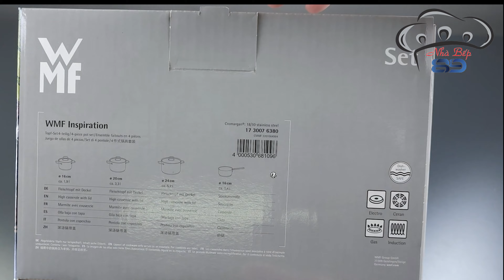Bộ nồi Wmf insprition 4- giá rẻ bất ngờ chỉ hơn 2 tr| Nhà bếp 89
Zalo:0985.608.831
Thông tin chi tiết
– Hãng sản xuất: WMF
– Hàng nhập Đức
– Chất liệu: Thép ko gỉ 18/10 phủ Cromargan độc quyền.
– Số món: 4
– Màu sắc: Bạc
– Bộ nồi WMF Inspiration 4 món với dung tích:
+ Nồi Inox đường kính 24cm, Dung tích 5.7lít
+ Nồi Inox đường kính 16cm, Dung tích 1.9lít
+ Nồi Inox đường kính 20cm, Dung tích 3.3lít
+ Quánh tay cầm dài đường kính 16cm, Dung tích 1.4lít
Bảo hành 12 tháng lỗi kỹ thuật.
ĐẶC ĐIỂM NỔI BẬT:
– Tay cầm của bộ nồi này thiết kế hình cong nên bạn có thể dịch chuyển nồi một cách dễ dàng.
– Nắp kính được thiết kế vô cùng kín đáo nên hạn chế tối đa được khả năng bị thất thoát nhiệt ra bên ngoài, nắp bằng kính trong suốt nên có thể nhìn thấy rõ thực phẩm đang được nấu ra sao. Nhờ vậy mà việc giữ lại nhiệt sẽ trở nên lâu hơn, giúp bảo toàn được một cách trọn vẹn nhất các vitamin ở trong thức ăn.
– Chất liệu thép 18/10 cromargan độc quyền giữ cho nồi của bạn luon sáng bóng với thời gian và rất dễ vệ sinh.
– Đáy Transtherm bắt từ siêu nhanh, truyền nhiệt đều giúp món ăn chín nhanh, đều và giữ trọn hương vị món ăn.
– Dùng được trên tất cả các loại bếp, kể cả bếp từ.
– An toàn với máy rửa chén.